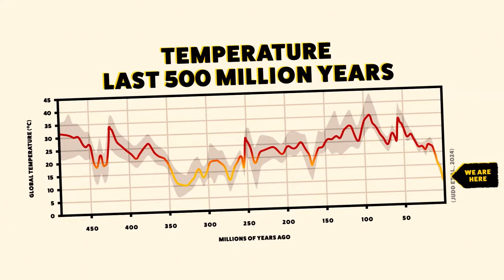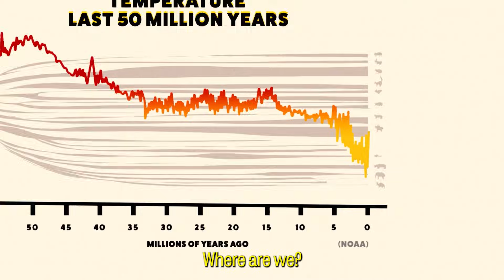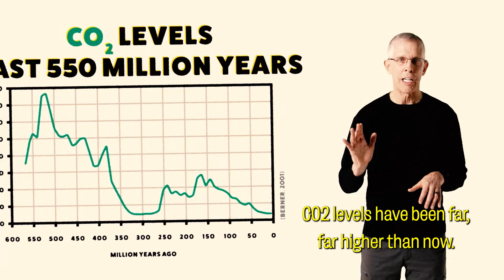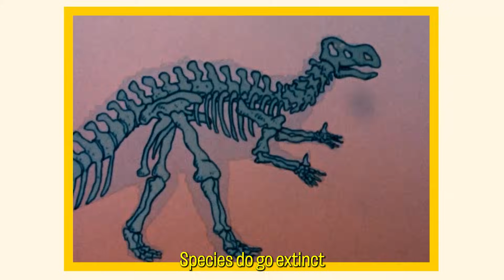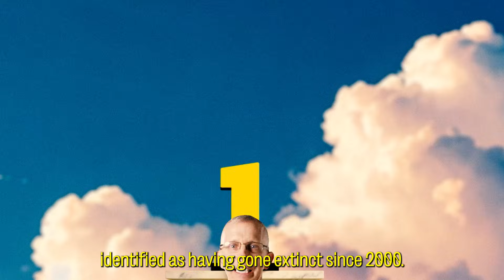Animal Extinction - Is global warming REALLY killing animals? | Tom's TruthBombs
Get ready for MASS EXTINCTION !!  (Due to Global Warming, obvs).  Tom explodes this risible GREEN MYTH in his latest TRUTHBOMB.

GORILLA SCIENCE has been set up by rebels from the world of mainstream media. Our aim? To challenge the flagrant lies and double-speak of governments, the media, the educational establishment and others.

We are lovers of the scientific method, and a thorn in the side of our corrupt publicly-funded scientific establishment. We desperately need your financial help. GORILLA SCIENCE is unique. We are not funded by Big Oil or Big Coal. The cheque hasn't arrived. So please help.